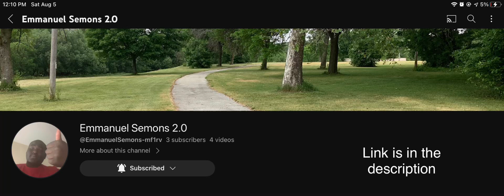Emmanuel semons 2.0 link is in the description